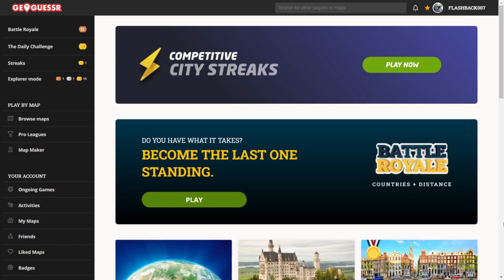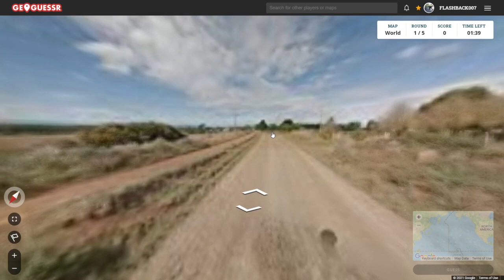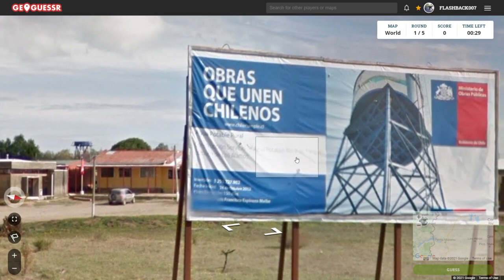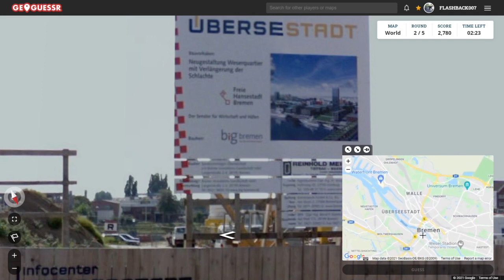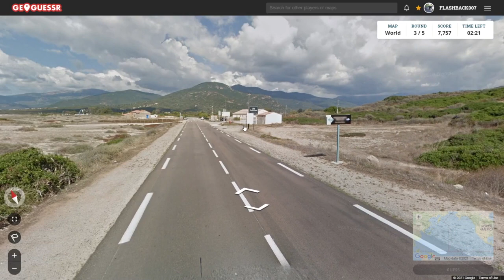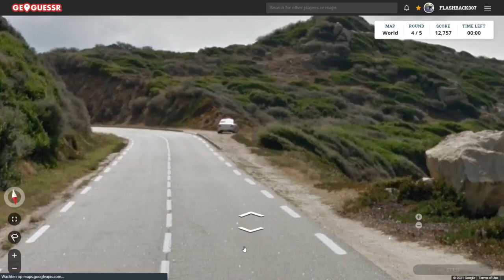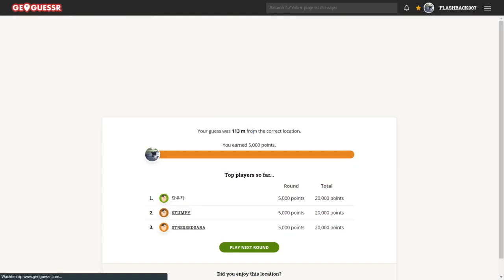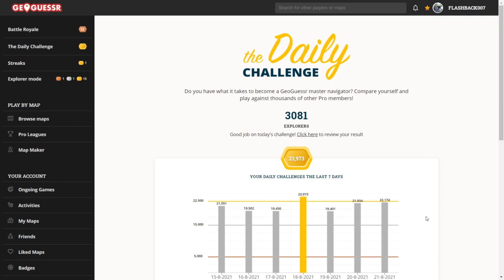GeoGuessr Daily Challenge #842